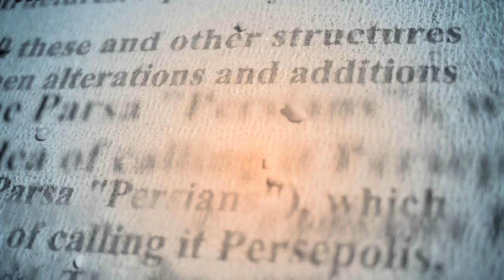Discover Iran in 2 Minutes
A last minute decision turned into 2 weeks worth of friendship, passion and magic.  Iran has showed me how to be friends without using a word, to hope without borders and to be free in love.